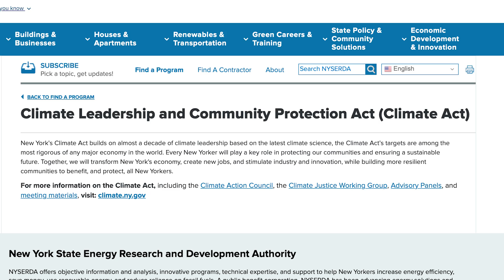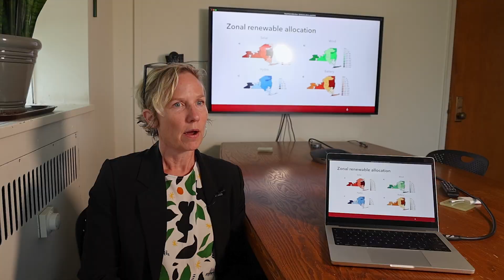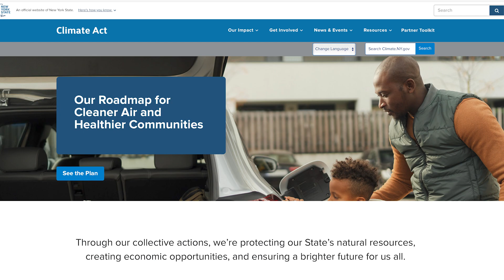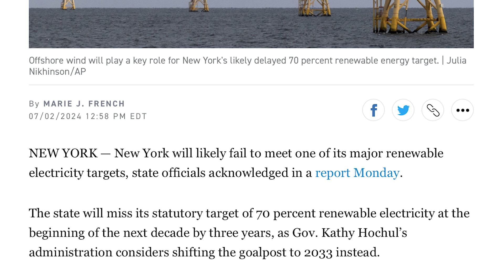New York's plan for zero-emission electricity is so far behind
New York has a mandate to stop burning fossil fuels for electricity by 2040. But there is a big problem to solve first.
It’s not just that acres and acres of solar and wind farms have yet to be developed. That’s a tough slog, but we know how to build solar and wind farms.
The greater uncertainty is this: What technology will grid operators turn to when solar and wind fall short?
Maybe it will be advanced nuclear reactors. Or hydrogen-burning power plants. Nobody knows for sure. Operators will need some emission-free power source they can turn on and off at will.
At Cornell University, Professor Lindsay Anderson and fellow researchers have been studying this problem. Given the specific layout of New York’s electric grid, they asked, how much of this new power source would be needed in addition to all the solar and wind?
A staggering amount, it turns out.